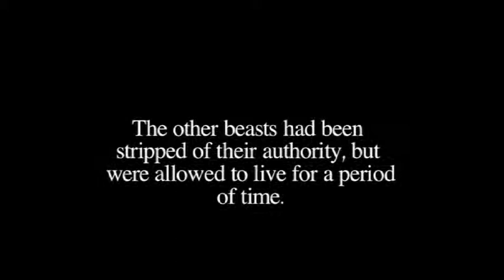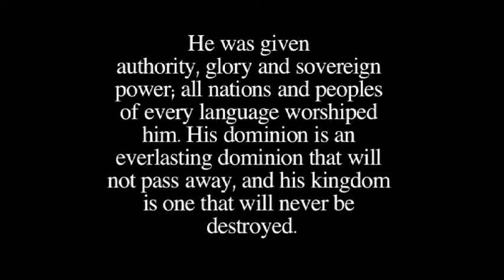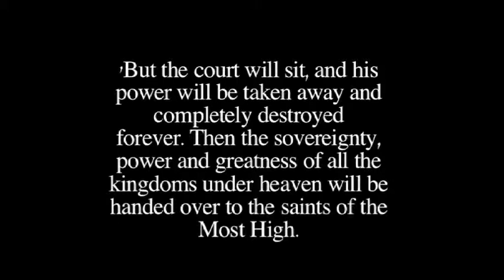Daniel 7 9-27